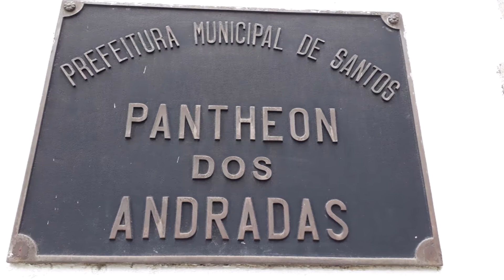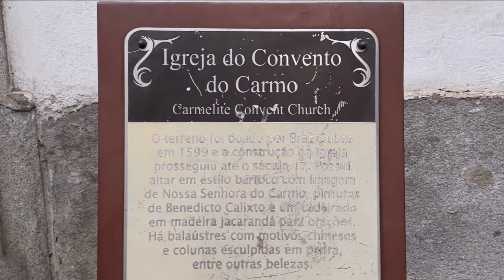Santos/SP - 3ª Parte * Diário de Viagem